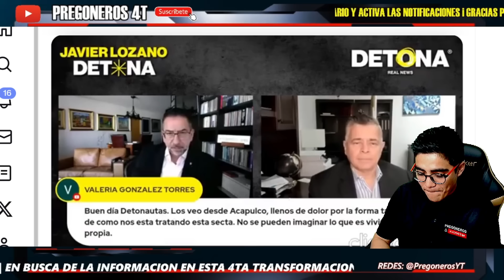¡LO MANDA A REVENTAR CON AZUCENA! ¡QUE LLORAN SI CUMPLEN CON LOS REQUISITOS!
PREGONEROS 4T.

Pregoneros 4T !!!